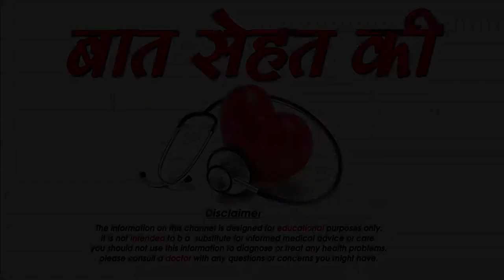ऑनलाइन डेटिंग के साइडइफेक्ट्स -Most popular lies told in online dating